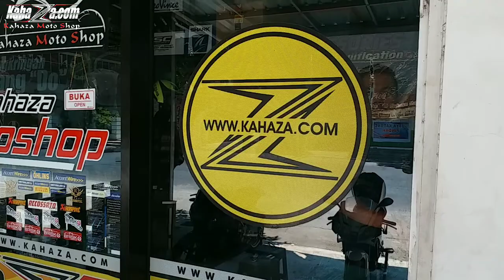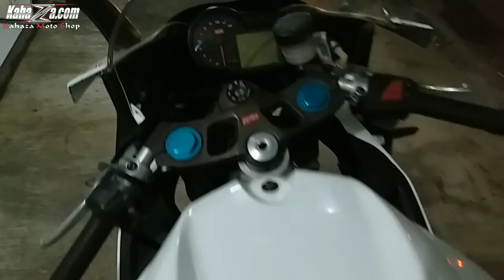The LEGEND 2 STROKE BIKE Aprilia 125RS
WELCOME TO "KAHAZA MOTO SHOP"
"Performance Part & Premium Accessories"
Selamat Datang di Online Store @KahazaMotoShop temukan toko Online Spare part Variasi & Modifikasi Motor Sport/Matic, Big Matic dan Bikers Shop termurah, terlengkap terbaik, dengan pelayanan fast respon hanya di Kahaza dot com

Quick Respon::
International Shipping
BBM: KAHAZA
WEB STORE WWW dot KAHAZA dot COM